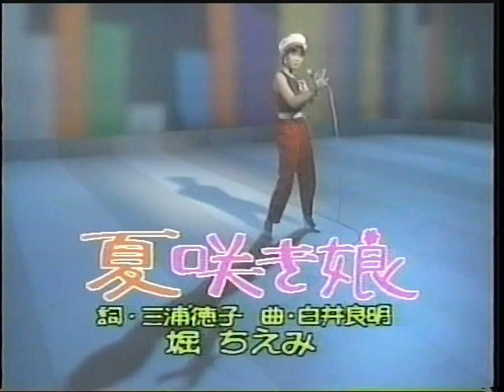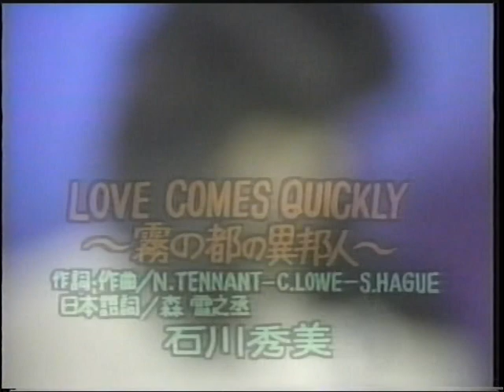アイドル80年代3-1